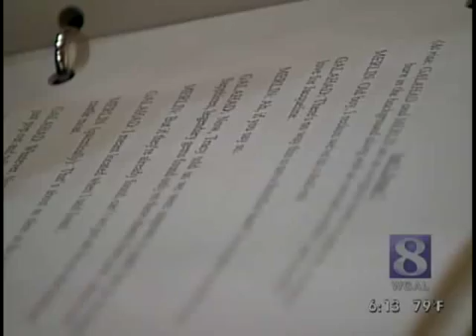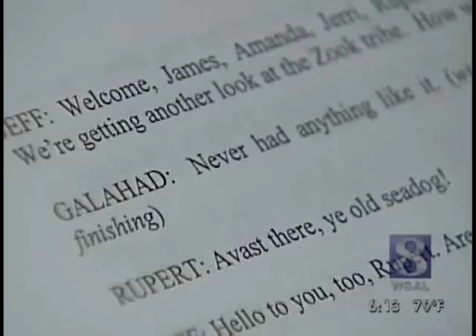Lancaster County Middle School To Perform Play Written By Student -- Watch Now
The production, written by Peter Fenton, opens this weekend at Conestoga Valley Middle School.